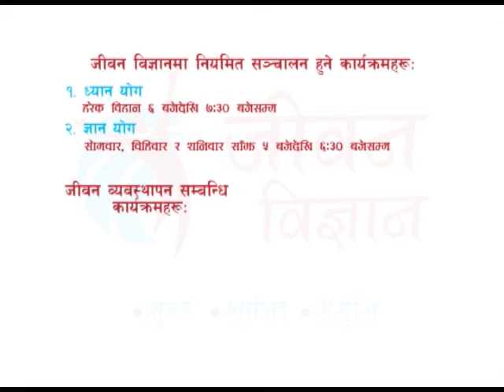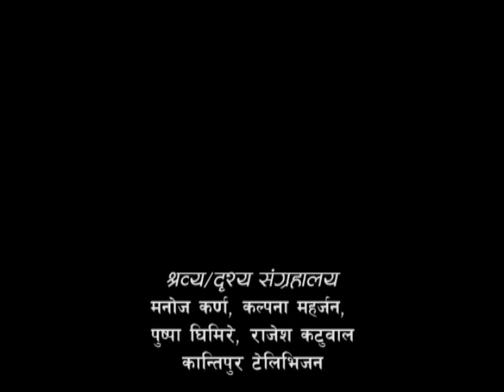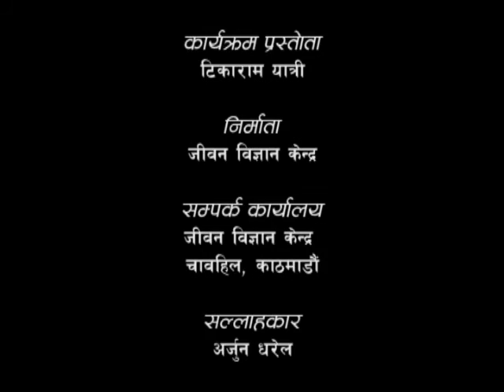Two Deeds that Determine our Destiny - 01(भाग्य निर्माण गर्ने दुई कर्म - ०१) Episode 225